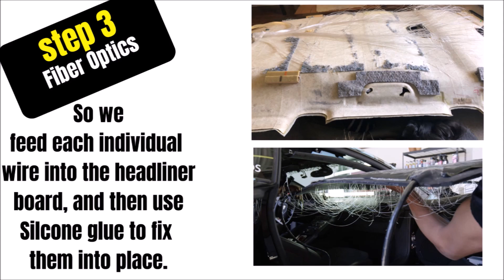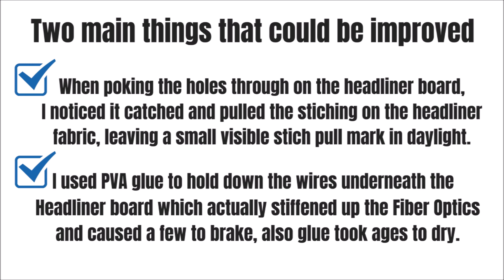Installing ROLLS ROYCE Starlight Headliner detailed install - exact STEPS! - Repair Car Headliner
In today's video, Fiber Optic Car Headliner install, we show you how to install Rolls Royce Starlights fiber optic led lights into a car headliner ceiling. Rolls-Royce Starlight Headliner.

🇦🇺 Small Business Based in Adelaide, South Australia

Reece's Auto Headlining Repairs
Your Contribution Helps Us Continue to GROW
Towards Making These Videos and Your DIY Experience Easier

📌 DIY HEADLINER REPAIR | A STEP BY STEP GUIDE (PDF)

⬇️Reece’s Top DIY Tools:
1.
2. Permatex headliner & carpet adhesive
3. 3M High Tac 76 Headliner Glue
4. Everyday Scan Tool
5. Professional Scan Tool
6. Dash Cam (Every Car Should Have One)
7. Professional Socket Set
8. LIGHTNING Solvit Citrus Cleaner
9. Blue Tooth Scan Tool
10. Battery Pack Car Jump Starter
11. Trim Removal tools
12. TORX Screwdriver Set
13. Clear Headed Twist Pins for (QUICK REPAIR)
14. Bowden's own fabra cadabra 500ml
15. Carpet and Upholstery Foaming Cleaner
16. Di-san Stain cleaner 500ml
17. Heavy duty tailor upholstery scissors

⬇️Reece's current TOP Equipment: (UPDATED 2021)
1. CANON M50 Camera
2. GOPRO HERO10
3. Camera Tripod
4. Camera Mounted Microphone
5. Desktop Microphone
6. Lapel Mircophone
7. Camera SIGMA Lens
8. Camera Lens ND Filter

Reece is a participant in the Amazon and eBay Influencer Program. We don't promote crap (unfortunately, there's a lot out there). Only products that I have personally used and paid for and LOVE! ✌️